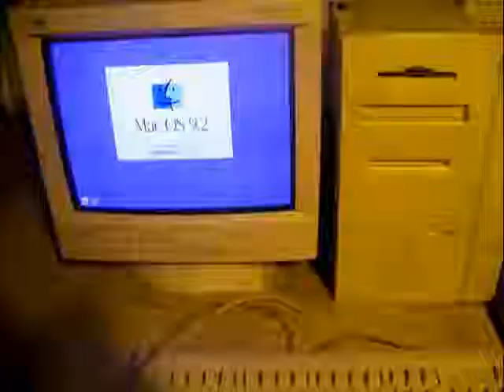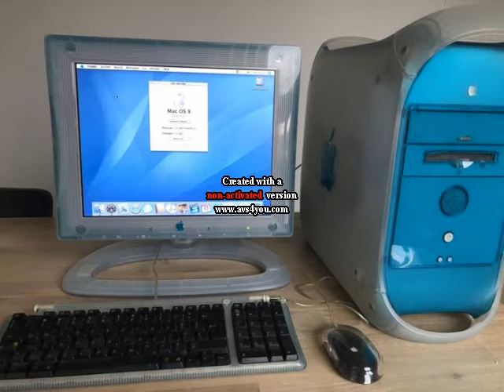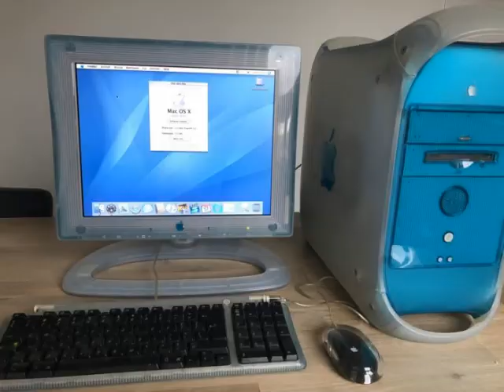G3 PowerPc: quale PowerMac "tower G3" collezionare?! - Fare Retrocomputing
Quale powermac tower g3 collezionare per retrocomputing?
Scopritelo in questo podcast!

▶ Every Mac dati tecnici di tutti i PowerMac G3

📌 Video blog estivo stagionale sulla bella spiaggia di Calignaia

Il file è in Copyleft(BY-ND-NC)